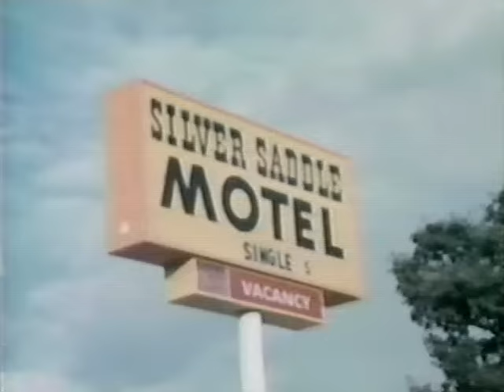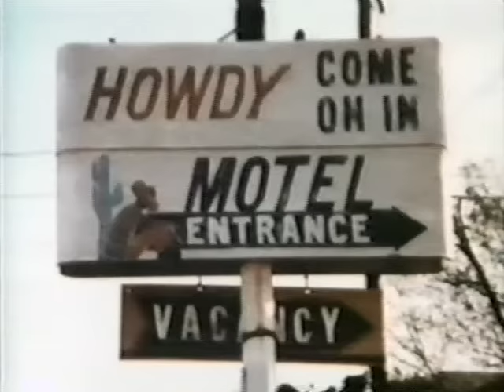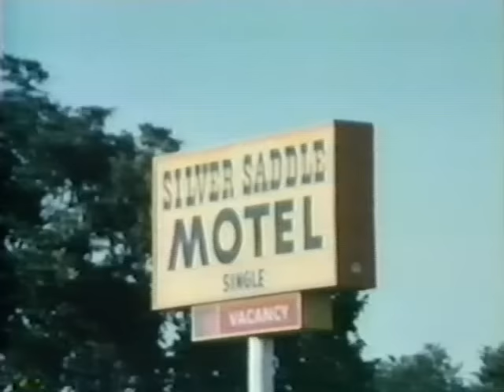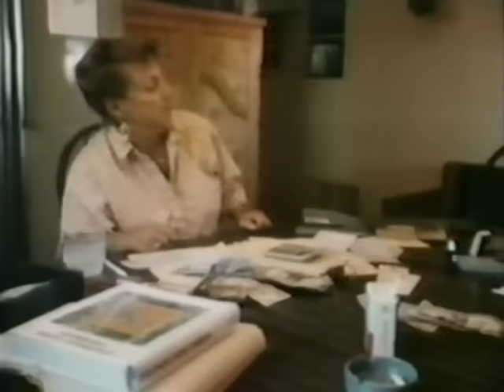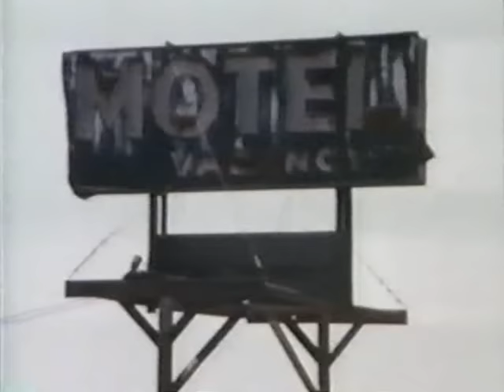Motel (1989) Documentary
Filmmaker Christian Blackwood studies three motels in New Mexico, Arizona and Death Valley.